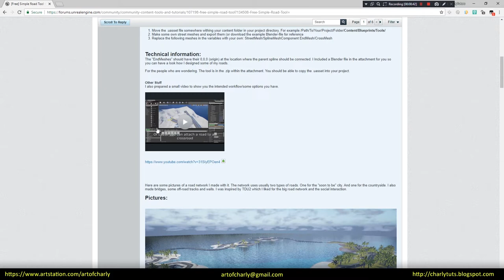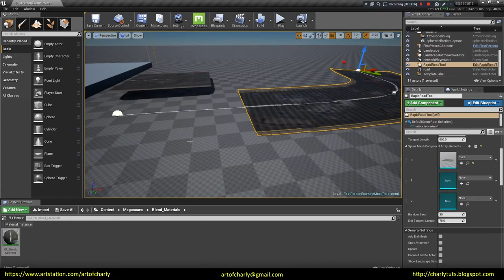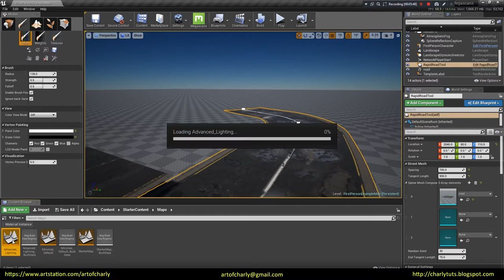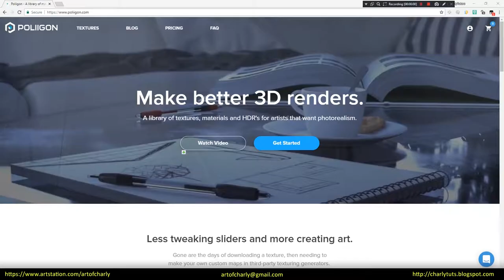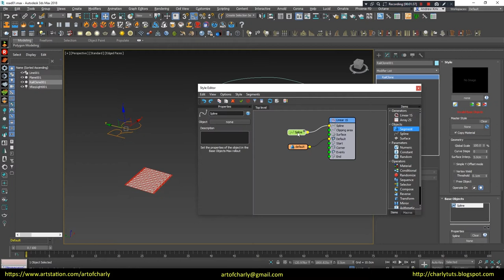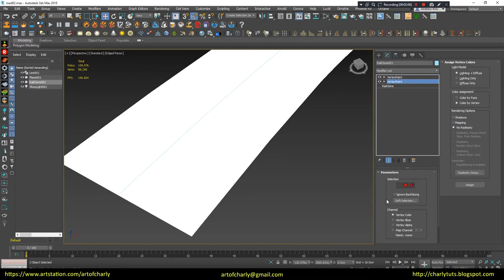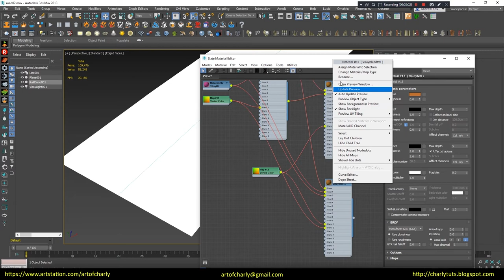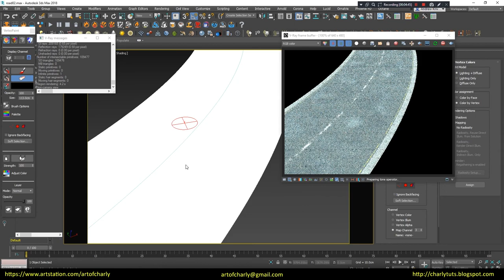Quixel Mixer road in UE4 and 3ds max. Final. RailClone plugin and render with Vray Next.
This is the final part of the tutorial about Quixel Mixer and in it we'll talk about yet another plugin for creating roads in Unreal Engine 4, and also go to the 3dsmax and we will use RailClone, VrayNext and VertexPaint to create and render the road.

          Video content:

00:00 - 00:18 - Intro

00:18 - 3:32 - Creating a road using the Simle Road Tool and a few words about the Advanced Lighting level.

3:32 - 4:00 - A few words about the scene for rendering in 3dsmax using Vray Next. Enabling Adaptive Dome Light. Turn on Auto Exposure and Auto White Balance. Adding Render Element - Vray Denoiser and enabling Nvidia AI.

4:00 - 5:40 - Export the all Assets from Megascans Bridge. Assign a material. Enable Displacement and check it on the renderer.

5:40 - 7:30 - Assign the Tessellation modifier for Vertex Paint quality management. Create a RailClonePro object. Settings in Style Editor.

7:30 - 10:06 - Appointment of Vertex Paint modifiers. Drawing masks on vertexes. Create VrayBlendMtl and configure it. Drawing different materials in the Vray IPR.

10:06 - 10:39 - The ending. Video preview of other lessons.